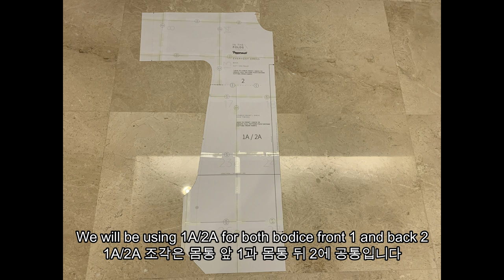In The Folds - Everyday Dress (for Peppermint Magazine / 박시 원피스 만들기) [DIY 재봉 옷만들기 sewing]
This is the latest free pattern by In The Folds from their series in Peppermint magazine. I've seen exactly the same design in COS latest season so I guess this is very 'it' now!

It features slit side, V-neck, loose sleeve and a waist belt. If you are not used to wearing boxy and baggy clothes, this might feel HUGE like it did to me. It may come down to individual preference but I suggest choosing a fabric that is not too thick because mine came out a little too stiff IMO. The version that model is wearing looks much flattering than mine, with a bit of drape and float especially in the sleeve end. But of course, it's up to your taste. COS dresses looked quite sharp too, so!

Also, if you're looking for a sewing project planner, check this one out at my tiny little Etsy shop that sells instant download printables!!
It's a printable PDF that you can purchase once and print as many pages as you want. I use it for my projects too it’s super useful in planning the projects and recording ur pattern reviews for future reference.
** This coupon is applied to Sewing Planner only and not other items in the shop

Peppermint 매거진에 시리즈물로 연재되는 In The Folds의 새로운 패턴이에요. COS 신제품에 정말 똑같은 원피스가 있더군요!

심플하고 박시한 디자인에 양옆에 슬릿, 브이넥, 넓은 소매, 벨트 등이 특징이에요. 개인적으로 이 정도의 박시한 옷은 많이 입지 않아서 엄청나게 크게 느껴지네요. 하지만 벨트로 조정이 가능합니다. 샤프한 라인을 좋아하신다면 두껍고 뻣뻣한 원단을 사용하시고 모델 착용샷처럼 부드럽고 하늘거리는 라인을 원한다면 물론 더 얇고 부드러운 원단을 사용하면 되겠죠. 저는 제 버전보다는 모델 버전이 훨씬 이뻐보이네요. 여러분 취향에 맞는 원단을 사용해보세요.